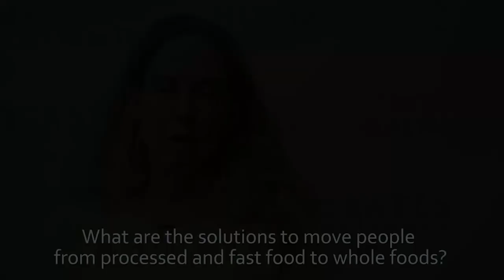Melanie Warner 2015 Offstage Interview: Pandoras Lunchbox: The Dangers of Processed Food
Melanie Warner. author of Pandora's Lunchbox, discusses the risks of processed foods and how you can make the change to a healthier diet.